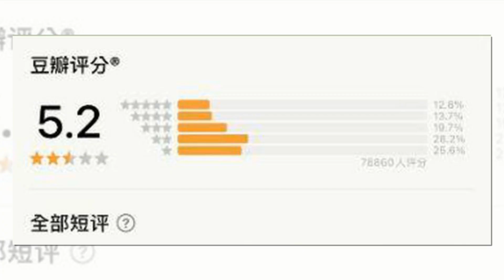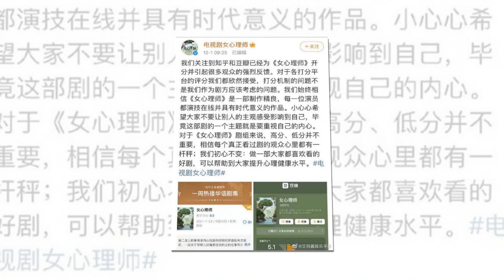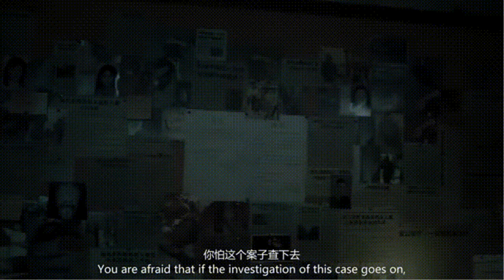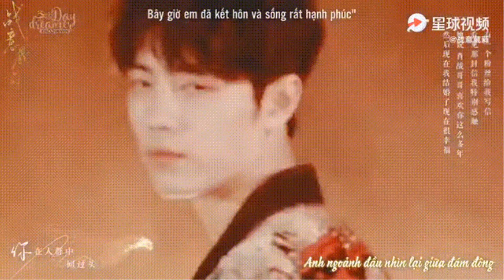Phim Dương Tử Mở Điểm Douban, Nhiệt Ba Trên Tạp Chí Mới, Fans Cung Tuấn Lại "Mượn Đồ"Fans Tiêu Chiến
1. Địch Lệ Nhiệt Ba tung bộ ảnh tạp chí mới, gây nhiễu loạn Weibo vì thần thái ngút ngàn đỉnh cao.

2. Nữ bác sỹ tâm lý mở Douban sau loạt ồn ào.

3. Triệu Lệ Dĩnh 'lột xác': Phim 'Ai là hung thủ' có gì để hot?.

4. Cúc Tịnh Y đăng ảnh phúc lợi chào mừng tháng 12.

5. Fan Cung Tuấn gây tranh cãi khi 'mượn' lời bài hát fan Tiêu Chiến dành tặng idol mà không xin phép.
1. Dilraba released a new set of magazine photos, causing confusion on Weibo because of his top-notch charisma.

2. The Psychologist opens Douban after a rowdy series.

3. Zhao Liying 'makeover': What is hot about the movie "Who Is the Murderer"?.

4. Ju JingYi posted a welfare photo to welcome December.

5. Fan Gong Jun caused controversy when he 'borrowed' the lyrics of Xiao Zhan's fan song for idols without asking permission.